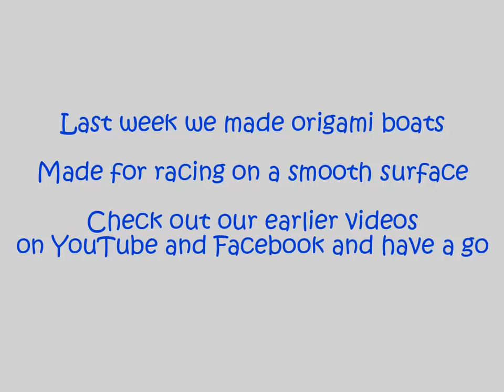Origami Boats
We asked Scouts to send us their images of the boats they made during the 23 April online Scouting session. Refer to 'Paper Boats 1' and 'Paper Boats 2' videos for the instructions to make these boats.